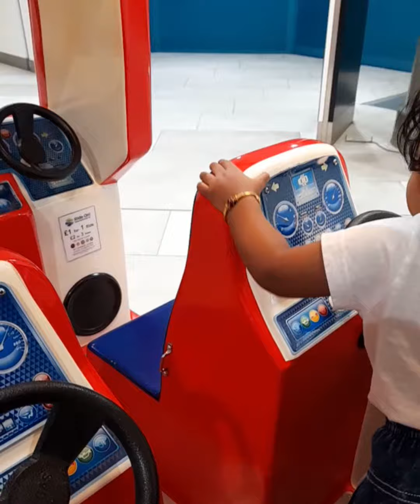Baby playing on a Toy car in Exchange shopping mall, Ilford